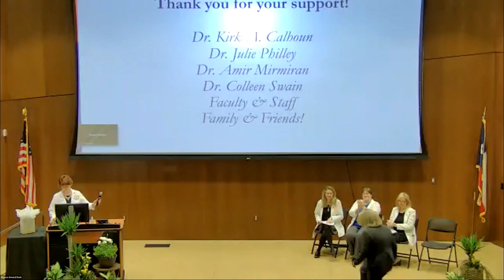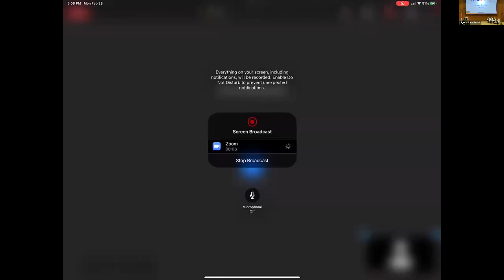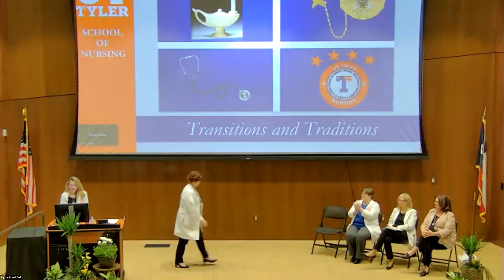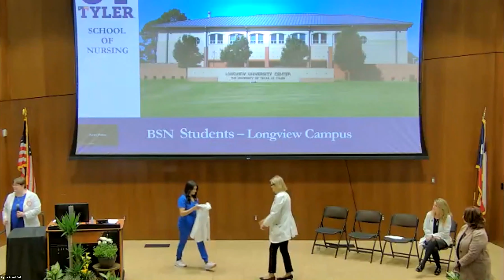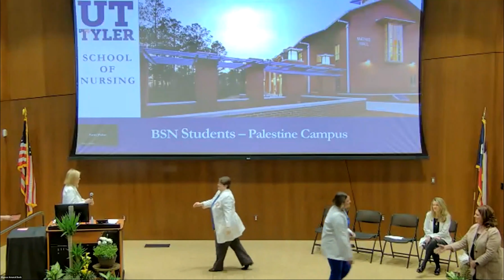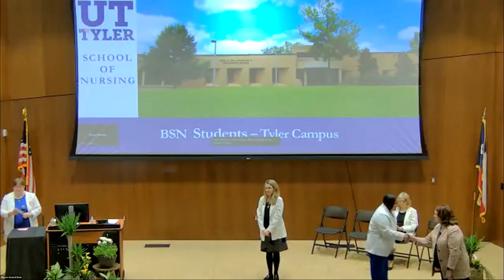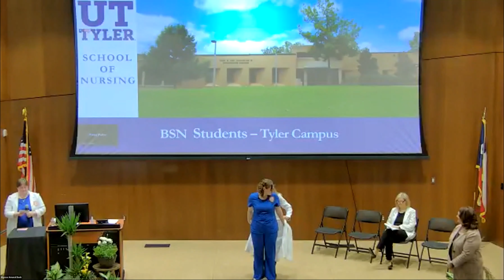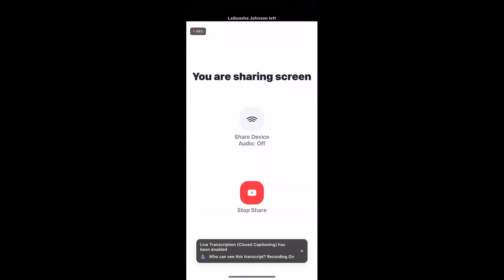Spring 2022 White Coat Ceremony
UT Tyler School of Nursing celebrated their students' first clinical experiences!